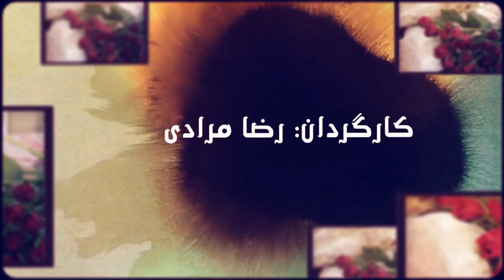دفاع از برقع٬ دفاع از اسلام سياسى است٬ ۲۷ اوت ۲۰۰۴ نان و گل سرخ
دفاع از برقع٬ دفاع از اسلام سياسى است
برنامه نان و گل سرخ مجله ای سیاسی - اجتماعی در کانال جديد
۲۷ اوت ۲۱۰۴
با فريبرز پويا٬ بهرام سروش و مريم نمازى
مصاحبه با گيتا ساهگل٬ دبير سازمان مکان سکولار
کارگردان: رضا مرادى
مشاور برنامه: پونه راوى